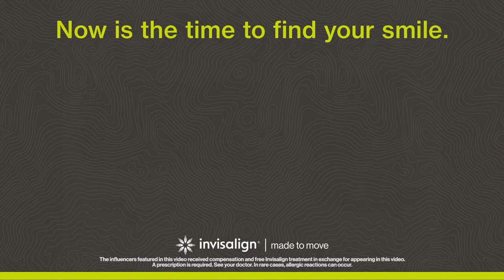Dr Amy James & Associates Invisalign Haddonfield NJ Gabby and Lard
Dr. Amy James & Associates